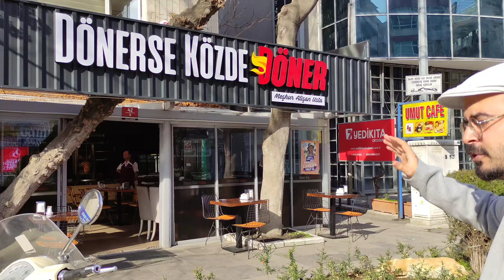Ankara'da Lezzet Durağı - 10. Bölüm: Dönerse Közde Döner (Meşhur Alişan Usta)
Ankara
Dönerse Közde Döner
Közde Et Döner
Közde Et Döner
Et Döner
Tavuk Döner
Döner
Lezzet
Lezzet Durağı
Tadım
Mutfak
Yemek
Yemekler
Yemek Çeşitleri
Tarif
Tarifler
Yemek Tarifleri

Bu içeriğin tamamı Sezer UĞUZ'a aittir.
Bu içerik PocoX3NFC ile çekilmiştir.
This content was shot with PocoX3NFC.